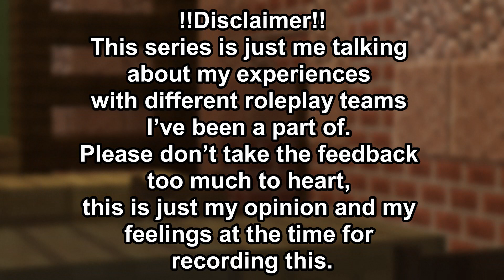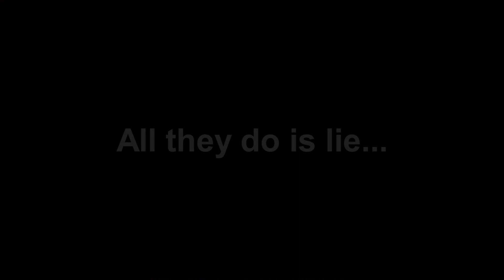Recording With Dr Meatball In A Nutshell